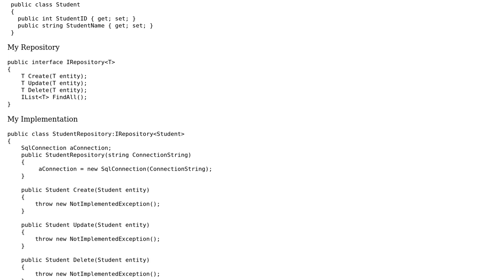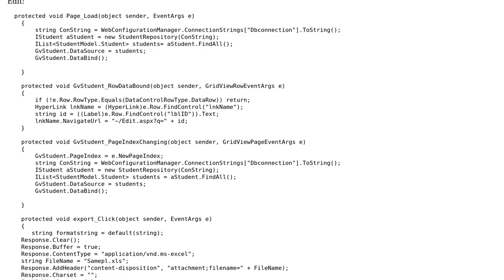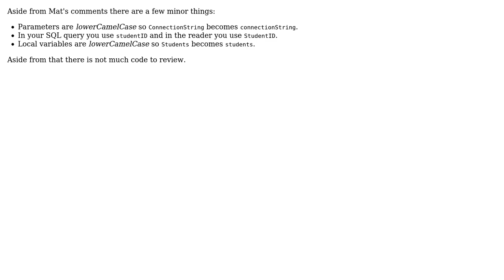Code Review: 3 tier architecture ado.net application (2 Solutions!!)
Code Review: 3 tier architecture ado.net application

With thanks & praise to God, and with thanks to the many people who have made this project possible! | Content (except music & images) licensed under CC BY-SA | Music | Images & others | With thanks to user Mathieu Guindon user Jeroen Vannevel user Gopi and the Stack Exchange Network Trademarks are property of their respective owners. You are responsible for your own actions.